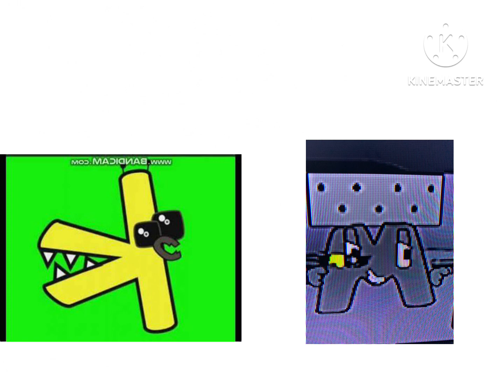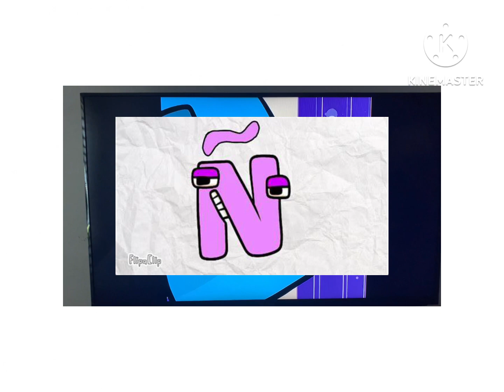Spanish alphabet lore A-Z